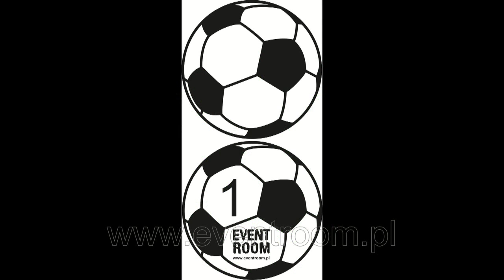STICKI - Świetlna dekoracja na stoły - numerki, football